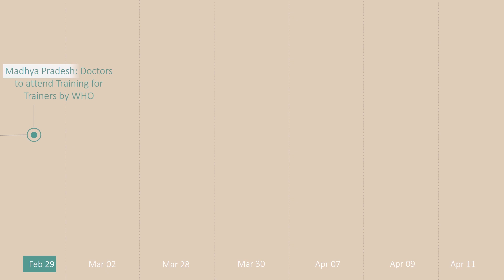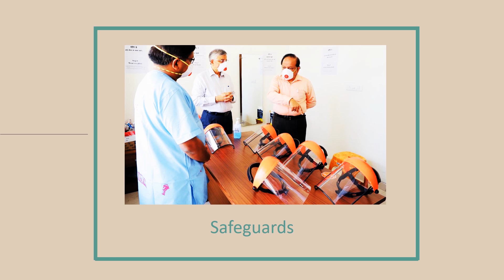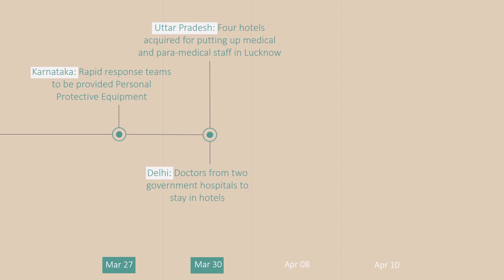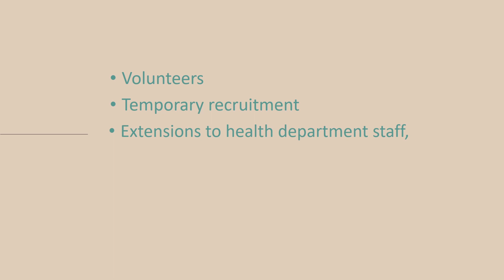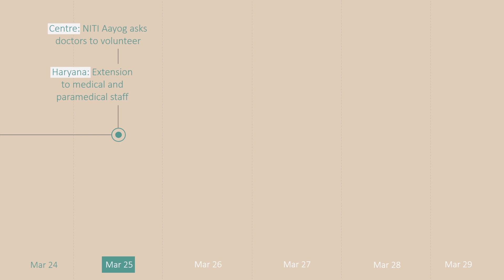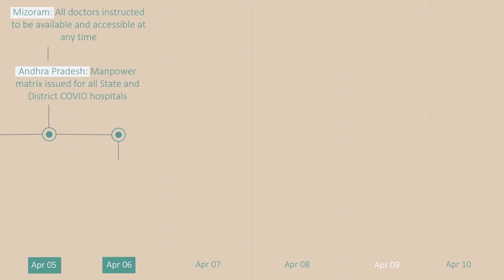India's response to COVID-19: Health Workers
Doctors and medical workers are on the frontlines of COVID-19. What actions have the governments taken to ensure training in treating the virus, and measures to ensure their safety?